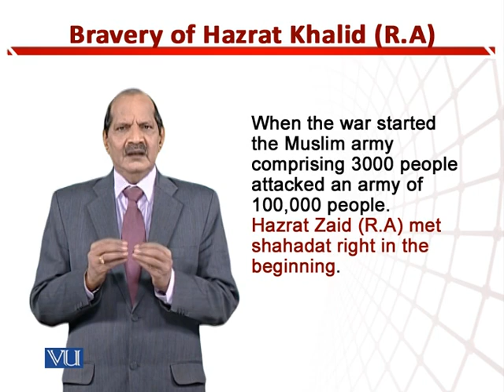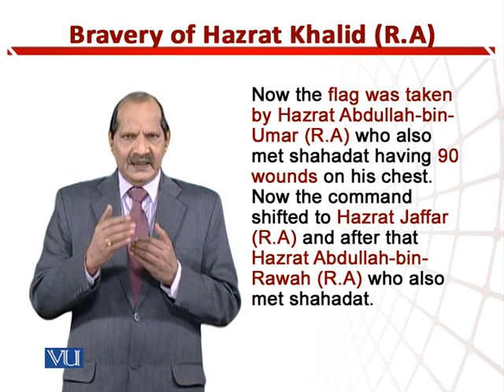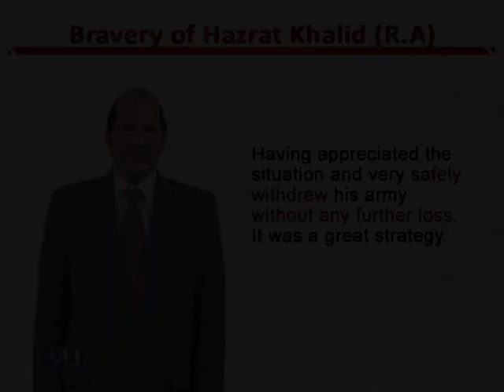Bravery of Hazrat Khalid (R.A) | Teaching of Social Studies & Islamiat in EYE | EDU306_Topic183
Topic183: Bravery of Hazrat Khalid (R.A),
By Dr. Zafar Cheema